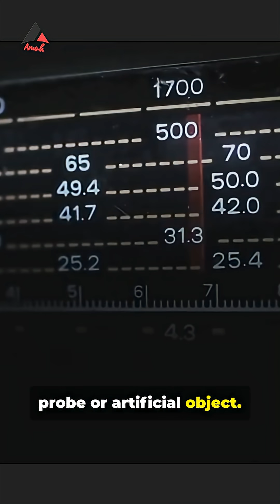First radio ‘signal’ from 3I/ATLAS – mystery solved! 👽➡️☄️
“🚀 On October 24 2025, the MeerKAT radio telescope in South Africa picked up the first radio absorption lines from the interstellar object 3I/ATLAS — at 1665 & 1667 MHz from hydroxyl radicals.
These tell-tale signs reveal that 3I/ATLAS is not an alien probe, but a natural comet shedding water and ice as it hurtles through space.
In just 55 seconds: what the signal means, how it was detected, and why the mystery is finally solved.